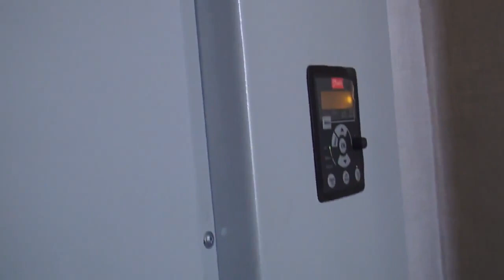Автомат укупорочный МЗ 400Е4 Завальцовка тары 10, 100, 250 и 450мл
Завальцовка стеклянных флаконов объемом 10, 100, 250 и 450 мл на автомтезакаточном МЗ-400Е4.

Наш сайт: aurora-pack.ru
Телефон: 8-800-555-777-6 (звонок по России бесплатный)

Универсальный модуль укупорочный мод. МЗ-400Е4 используется на фармацевтических, пищеперерабатывающих, химических и парфюмерных предприятиях. Модуль изготовлен на базе собственных разработок специалистов фирмы, защищенных патентом Российской Федерации, и отвечает всем нормативным требованиям, предъявляемым к медицинской и пищевой технике.

Универсальность
Широкая универсальность укупорочного модуля обусловлена оригинальной конструкцией механизма укупорки и наличием сменных втулок под разнообразные виды бутылок, флаконов и колпачков. Стандартная поставка включает в себя втулку для одного типа флаконов по вашему выбору, при количестве типов флаконов более одного производится дополнительная оплата.

Принцип работы
Модуль укупорочный мод. МЗ-400Е4 удобен в работе, обеспечивает укупорку гладкими и винтовыми колпачками, экономичен, безопасен для оператора, все узлы и детали выполнены из нержавеющей стали, капролона или имеют декоративное антикоррозионное покрытие. Модуль оснащен 6 позиционным автоматическим поворотным столом. Оператору достаточно установить флакон с колпачком во втулку на поворотном столе, дождаться поступления флакона в зону закатки. В зоне закатки вращающаяся головка закатывает неподвижно стоящий флакон. После окончания процесса укупорки флакон поступает в зону загрузки/выгрузки. В зоне загрузки/выгрузки укупоренный флакон меняется на флакон, подготовленный к укупорке.